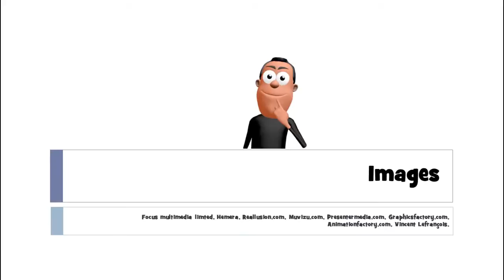Француз тілін білу # 1 mot # une pelle à poussière